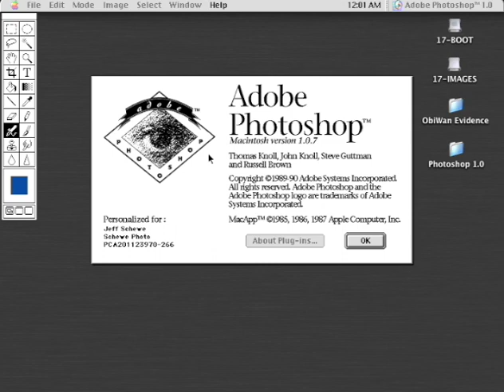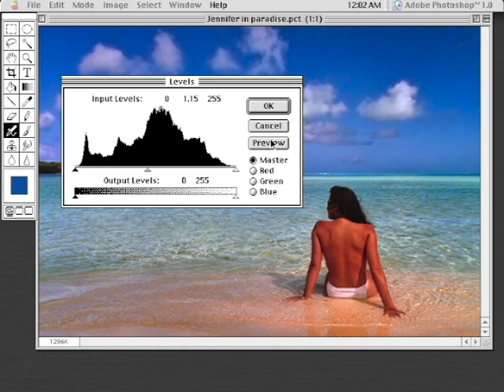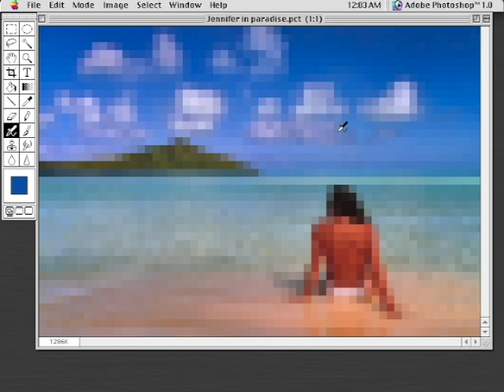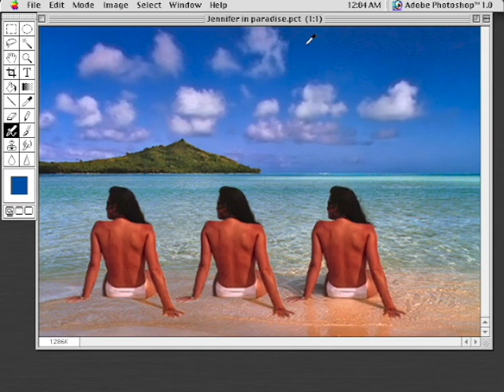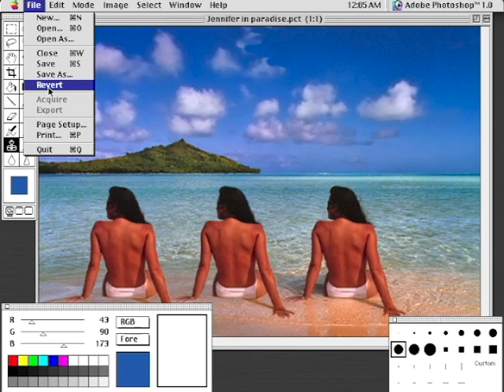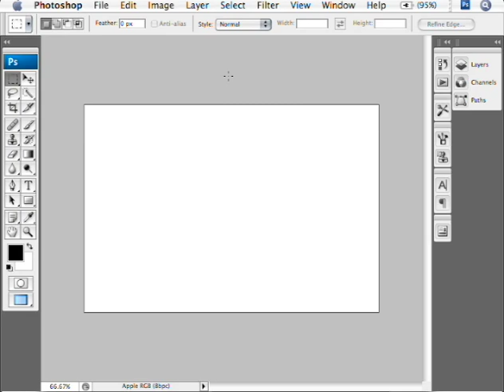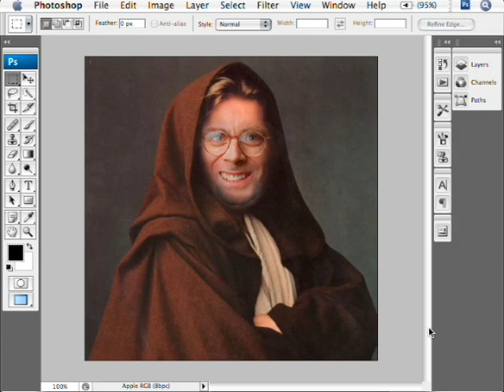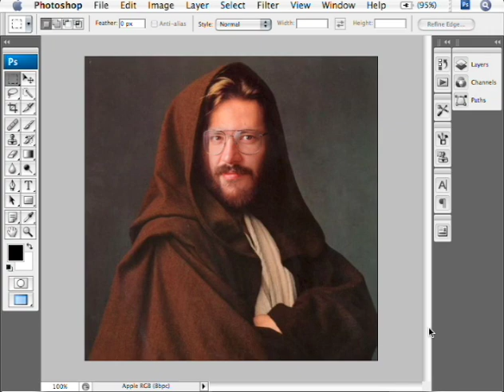PS1.0 with Jeff Schewe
Jeff Schewe demos Photoshop version 1.0 on the 30th Birthday of Digital Imaging